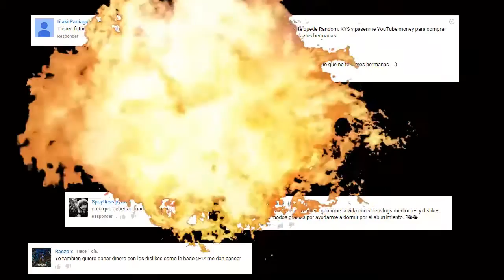Lo Mejor De 2015